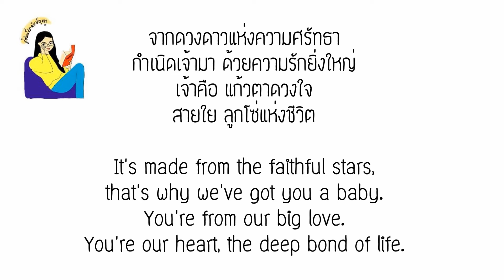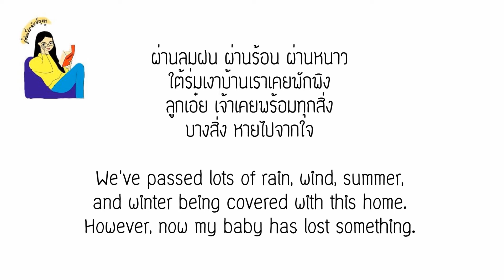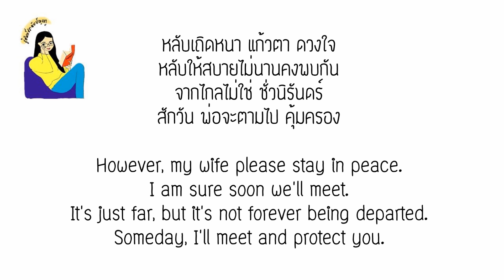English lyrics for Thai song "แก้วตาดวงใจ" เสือ ธนพล (Lyric Video by VoBrain แปลเพลง)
เพลง แก้วตาดวงใจ
ศิลปิน เสือ ธนพล

1. สินค้าถูกผลิตและจัดส่งโดยบริษัทที่ลูกค้าเลือกซื้อ
3. ตัวอย่างภาพในโพสต์มาจากเว็บไซต์จริง
NOTES:
1. Products will be manufactured and delivered by companies depending which site you choose.
2. You can order through websites only.
3. Examples of pictures are from the real sites.